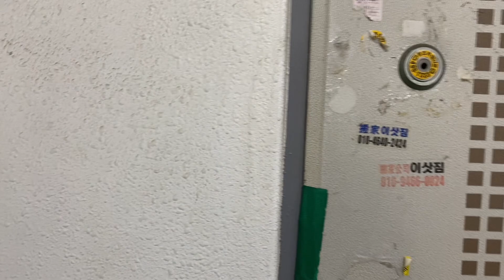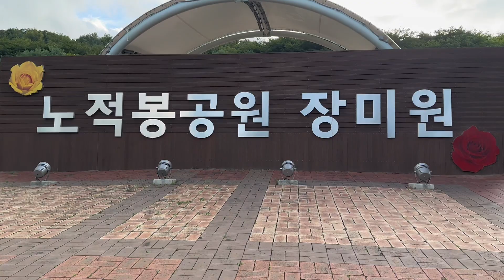Exploring South Korea🇰🇷 Tutefute ko Korean (한국어) pani Boliyo😂 koreadiaries🇰🇷 MissRai🌸